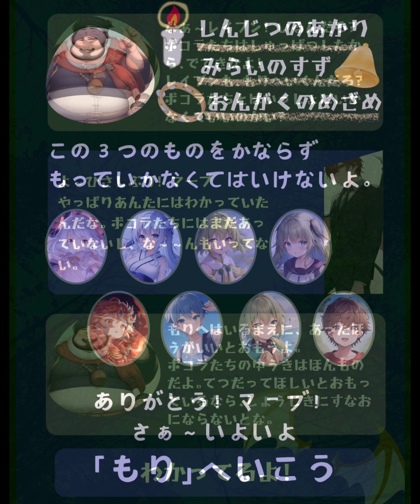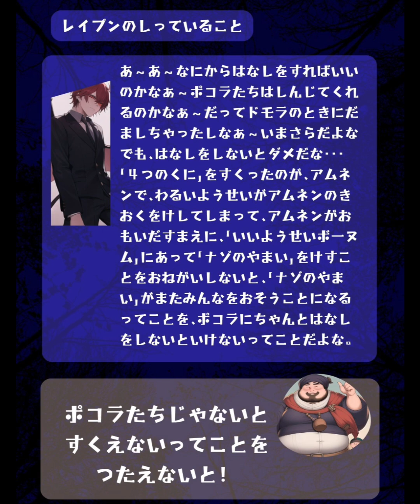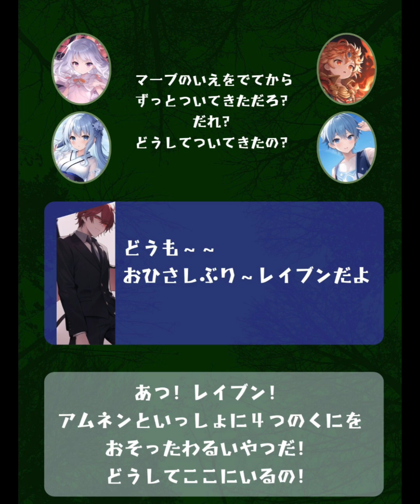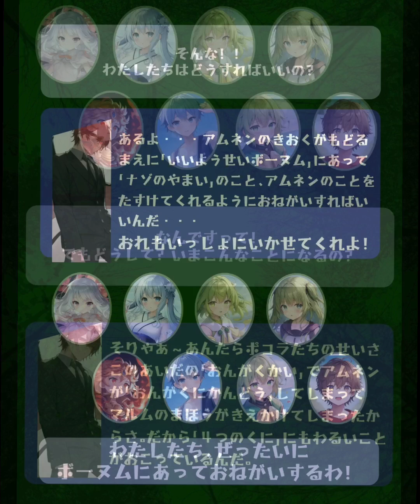ポコラの大冒険 黒い森のひみつ ３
ぽこあぽこピアノ教室の発表会は「イマーシブ」がテーマ

2025年2月22･23･24日開催のぽこあぽこピアノ教室は
昨年の「ポコラの大冒険 さぁ〜しゅっぱつだ！」の
第２弾「ポコラの大冒険 黒い森のひみつ」がテーマです。

怪物ドモラから4つの国を救ったポコラたちが新たな試練に立ち向かいます。
今回の舞台は・・・「音楽を生み出す「黒い森（シルヴァ・ニグラ）』
森に住む木霊や妖精から「音楽についての問題に答えていくことで
もっともっと音楽に対する気持ちがつよくなっていきます。

そして、ポコラたちは無事に4つの国の危機を救う事ができるのでしょうか？
半年をかけて、教室生へ向けて絵本を読み聞かせをしていく中で
物語の中に入って頂けたら嬉しいです。

2025年ぽこあぽこピアノ教室発表会専用HP

前回の「ポコラの大冒険」も必見！
2024年ぽこあぽこピアノ教室発表会専用HP

ぽこあぽこピアノ教室